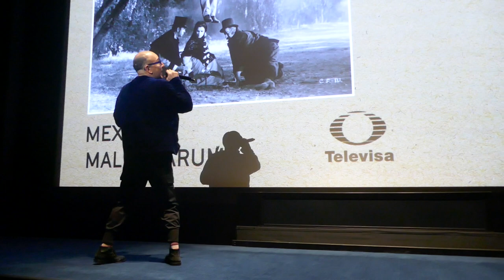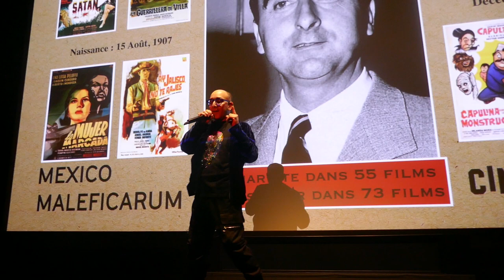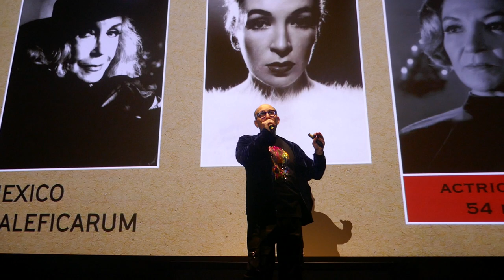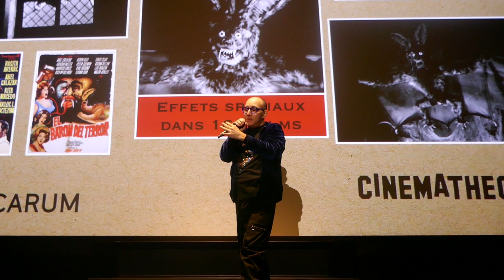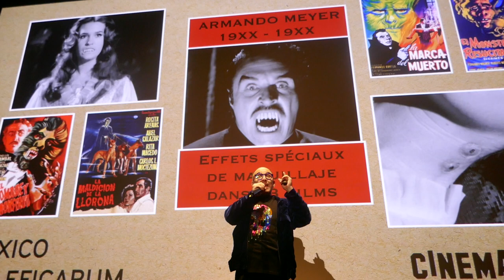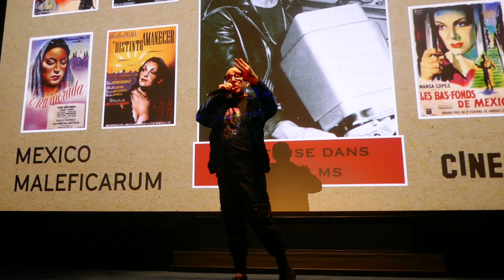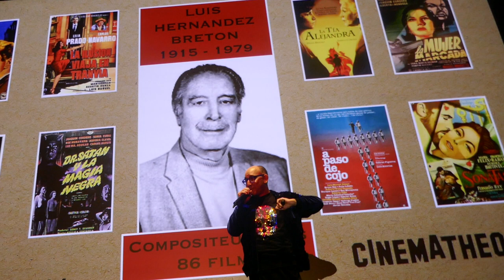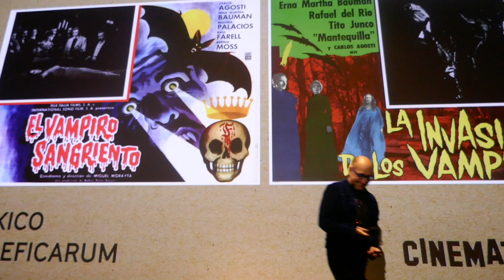Présentation de "Le vampire sanglant" de Miguel Morayta (Cinémathèque - Paris - 29 octobre 2023)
Abraham Castillo Flores, Jean-François Rauger

Le vampire sanglant
El vampiro sangriento
Miguel Morayta
Mexique / 1962 / 95 min / DCP / VOSTF
Avec Begoña Palacios, Erna Martha Bauman, Carlos Agostí.

Depuis des générations, la famille du comte Cagliostro tente, en vain, de débarrasser le monde des vampires. En dernier recours, il charge sa fille, Inés, et son fiancé, d'infiltrer le château du comte Frankenhausen pour affronter son armée.

La mythologie et l'imagerie du vampire, relues par l'un des plus grandes figures du cinéma mexicain. Fort d'une atmosphère lugubre, créée par la photographie de Raúl Martínez Solares, le film surprend, pour l'époque, dans son écriture aiguisée des personnages féminins, notamment la redoutable gouvernante Hildegarde (Bertha Moss, impressionnante).